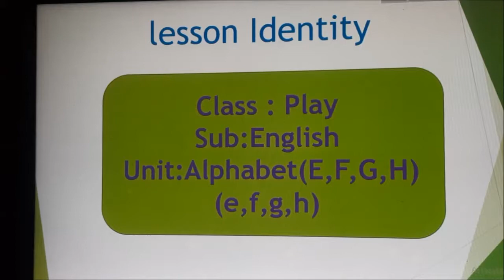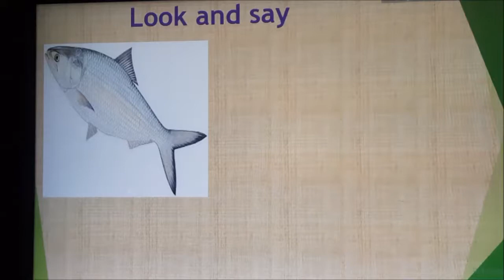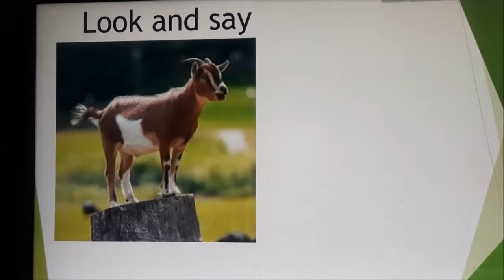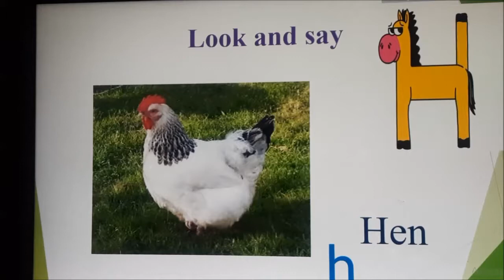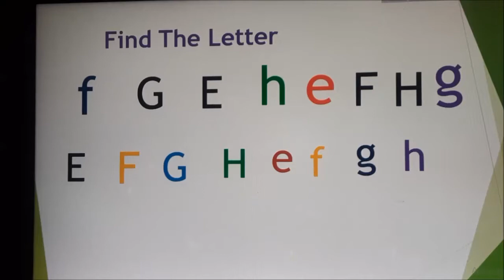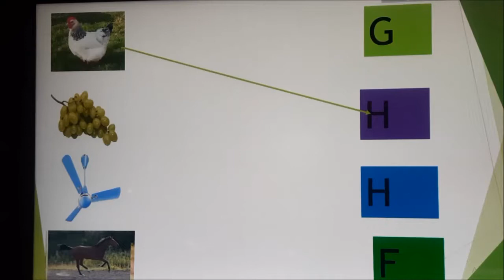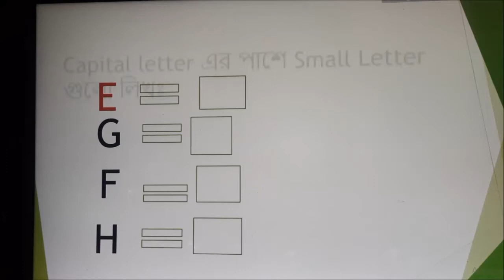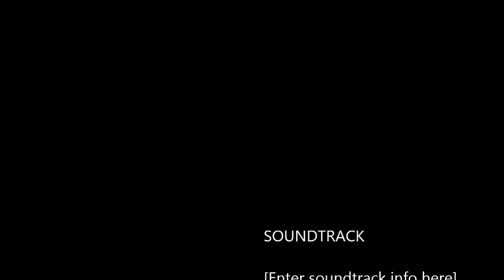Play ,English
Alphabet : Capital & Small Letter
( E,F,G,H) ( e,f,g,h)